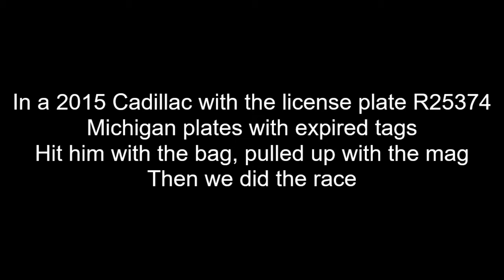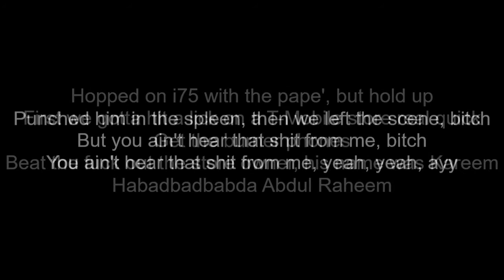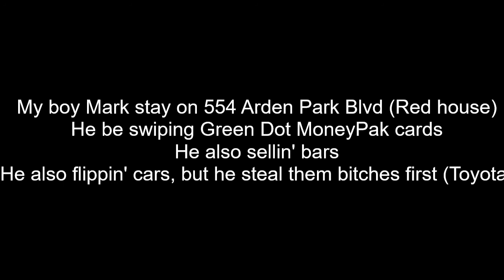Opp Pack Smoker - Lil Droptop Golf Cart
Reprod. the instrumental